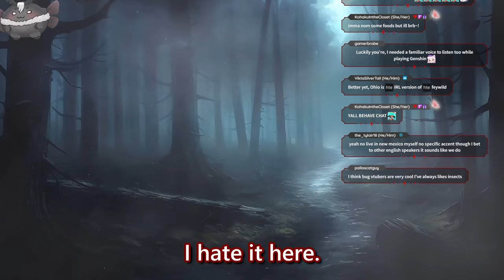Whack-A-Moth before they Whack-A-You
Twitch Steams: Tuesdays, Wednesdays, Fridays & Saturdays Starting @ 2 CST